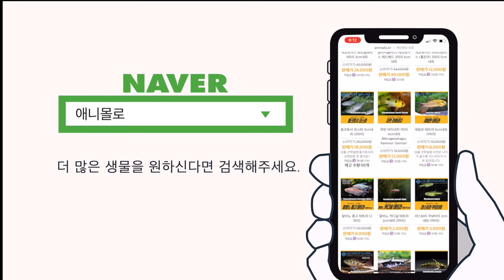재료비 0원, 무료로 어항을 꾸미는 방법이 있습니다.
모든 것을 채집해서 어항을 꾸며봤습니다.
이것이 바로 비오톱.

재료비 0원이죠?